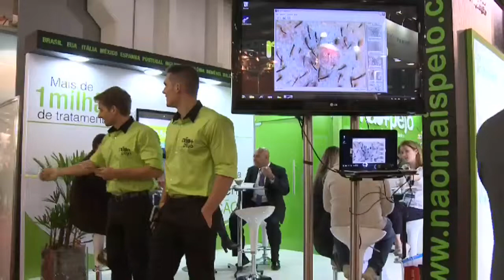Não+ Pêlo | ABF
Vinícius Ramos, da Não+ Pêlo, fala sobre o mercado de franquias para o Atitude BR, na ABF.